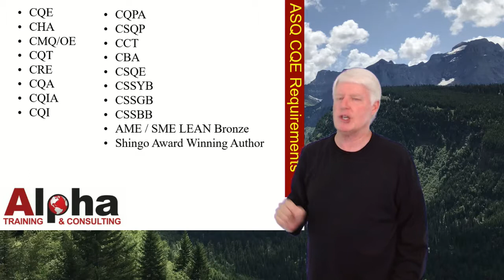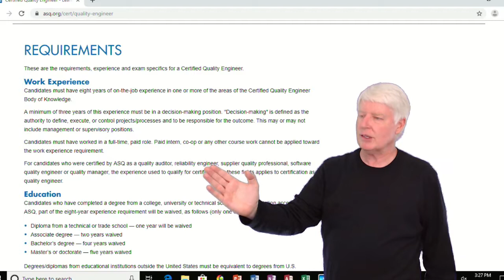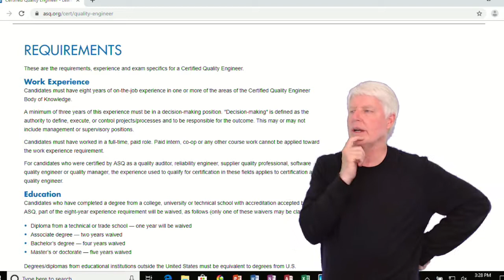ASQ CQE Testing Requirements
This video defines the requirements that the student must meet before taking the ASQ CQE certification exam.
ASQ CQE online training
How do I become an ASQ CQE?
What is the ASQ CQE BOK?
What is an ASQ CQE?
ASQ CQE pass rates and time estimates
When can I take the ASQ CQE exam
How much does ASQ CQE cost?
ASQ CQE Salary ASQ CQE Practice exam
How do I sign up for an ASQ CQE exam?
ASQ CQE
ASQ Certified Quality Engineer
ASQ Quality Engineer